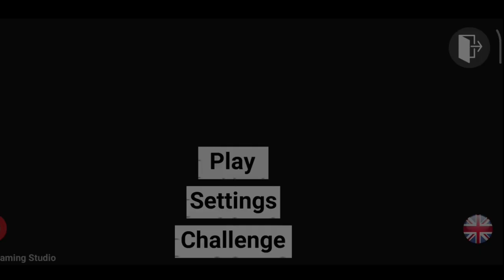New Cycle Stunt Tricks 🤫in Indian Bikes Driving 3D ||Cycle Flying Trick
Indian bikes driving 3D new trick
Cycle flying trick
Indian bikes driving 3D game play video
Indian bikes driving 3D all trick
You tube game video
Trending game on you tube
Viral game

INSTAGRAM - PK BLUE SKY _4